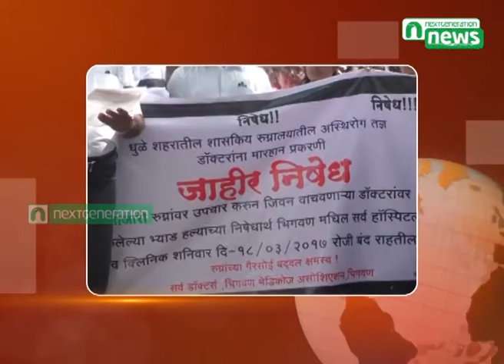Next Generation News : Off Doctor in Indapur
Off Doctor in Indapur